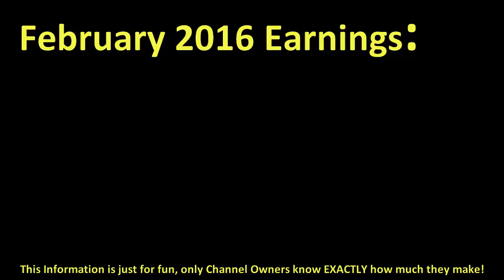How much JULIENSBLOG made money on YouTube { In February 2016 }